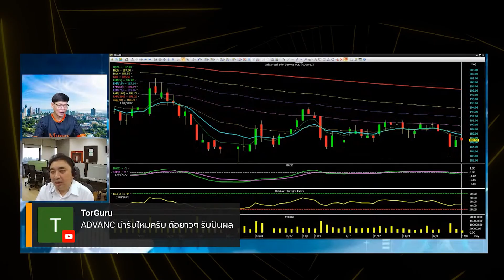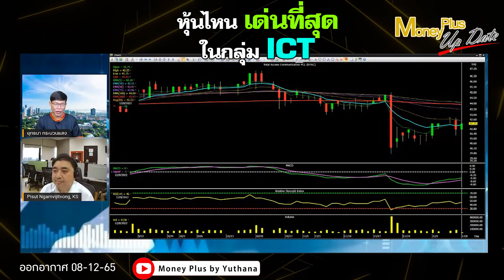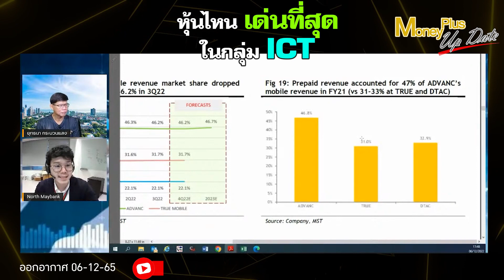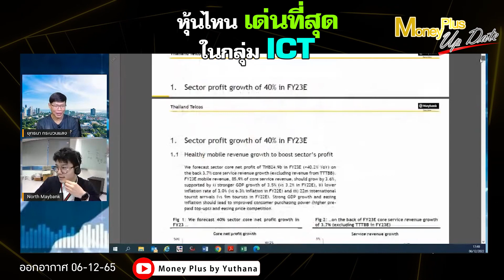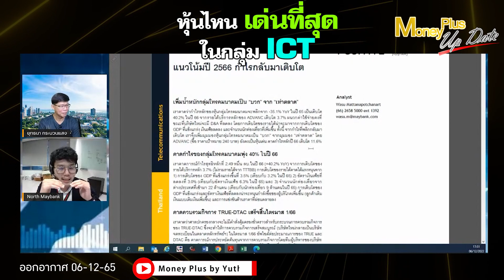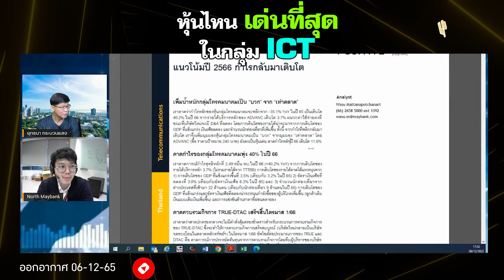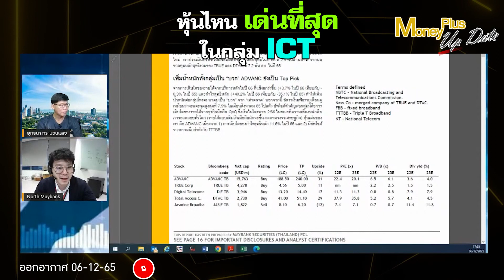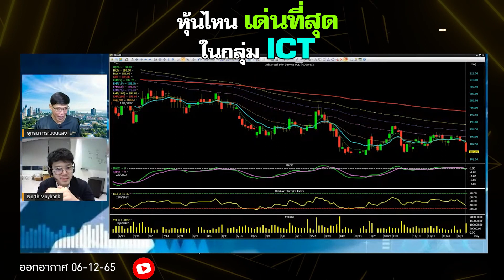หุ้นไหนเด่นที่สุดในกลุ่ม ICT ? (2 มุมมอง)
▶️ หุ้นไหนเด่นที่สุดในกลุ่ม ICT ?  (คุณพิสุทธิ์-คุณวสุ)
คลิกลิงค์เพื่อรับชม คุณพิสุทธิ์ (ฉบับเต็ม)
คลิกลิงค์เพื่อรับชม คุณวสุ (ฉบับเต็ม)

รายการ  : Money Plus Special (On Air 08/12/65)
▶️ ผู้ให้สัมภาษณ์ :  คุณพิสุทธิ์   งามวิจิตวงศ์
ตำแหน่ง :  Senior Vice President ฝ่ายวิเคราะห์หลักทรัพย์ บล.กสิกรไทย

รายการ  : Money Plus Special (On Air 06/12/65)
▶️ ผู้ให้สัมภาษณ์ :  คุณวสุ  มัทนพจนารถ
ตำแหน่ง :  ผู้อำนวยการ (Vice President)  บล. เมย์แบงก์ (ประเทศไทย)
ดำเนินรายการโดย : คุณยุทธนา กระบวนแสง